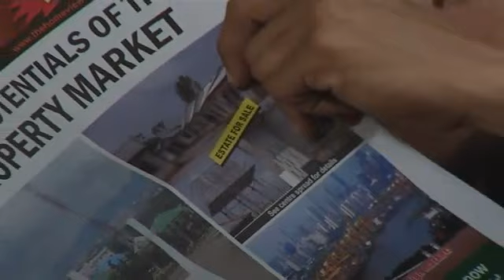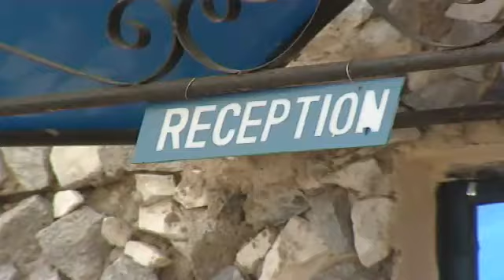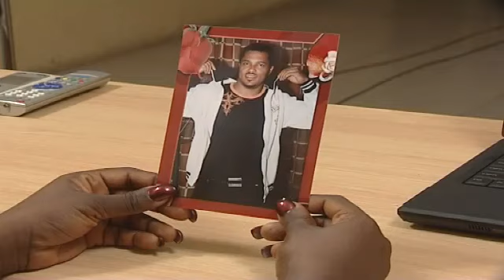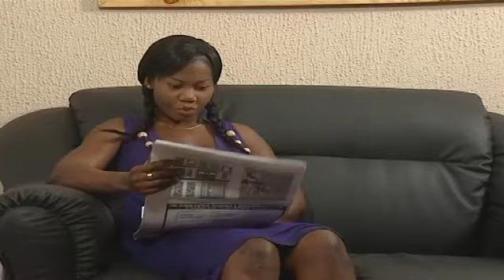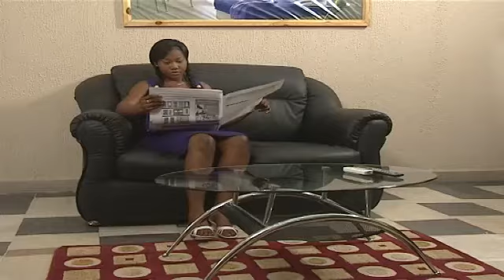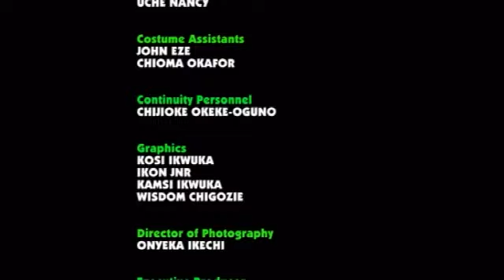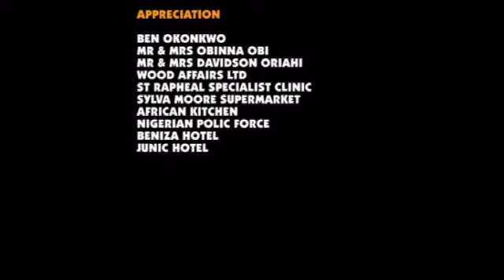BETWEEN TWO TIGHS (Van Vicker Romantic Movie)Nollywood Movies-2023Latest Movie#2023